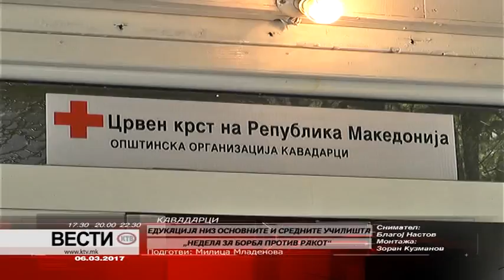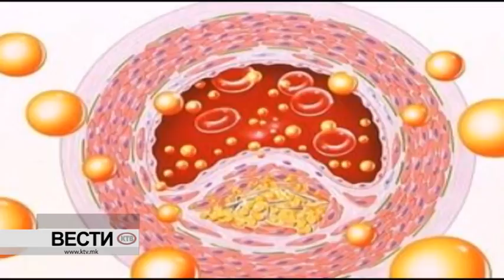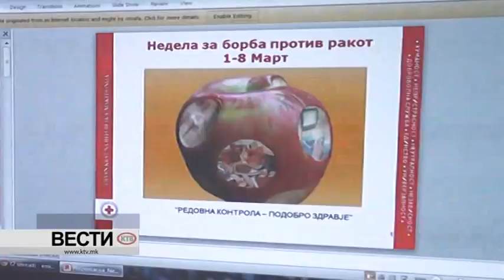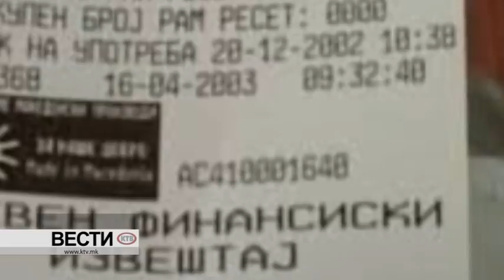КТВ ВЕСТИ - ПОНЕДЕЛНИК 06.03.2017